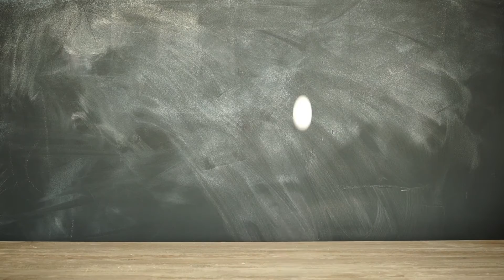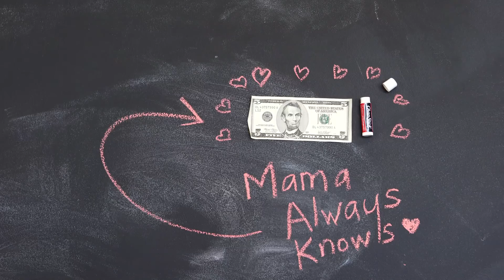3 Simple DIYs to Keep Your Kids Safe This School Year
As the kids head back to school, safety is on every parent’s mind. It’s a big world out there, and everyone wants to make sure their kids feel secure and confident. From making sure they always have your number close at hand, to giving them a secret emergency cash stash, these safety tips and tricks will give you peace of mind.

After all, you will always worry more than your little ones do, so ease the anxiety of back-to-school, and know you’ve equipped your children well.